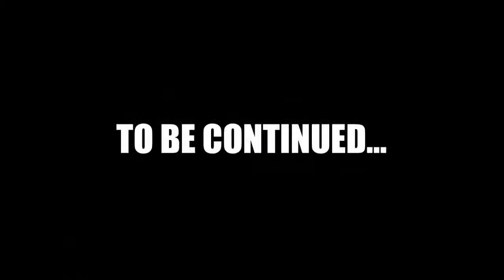CRYOSTASIS - CHANGING THE PAST (P2)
Time to take a step into the past in an attempt to save a mans life!

Cryostais is made by Action Forms and can be brought on steam.